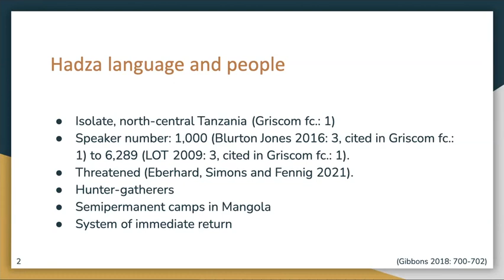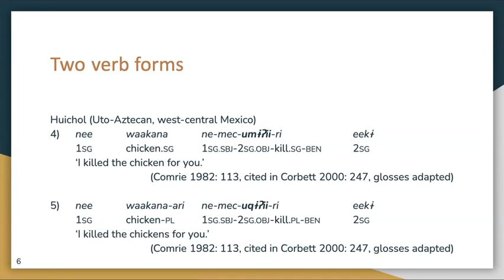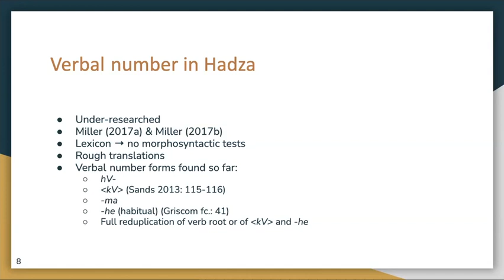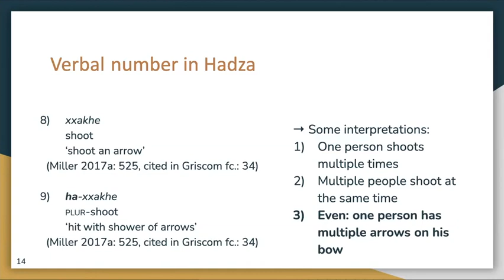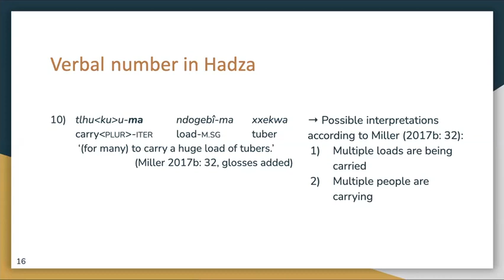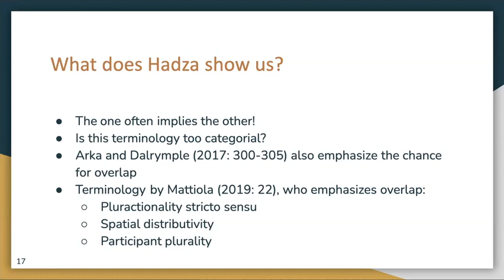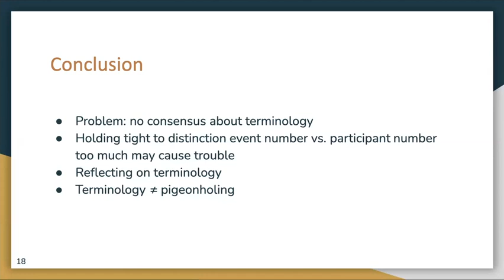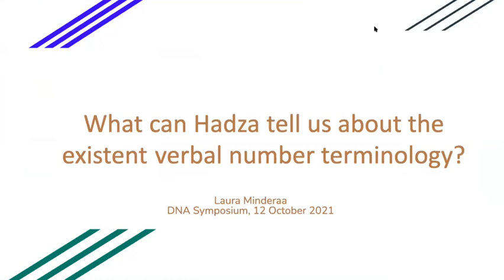Laura Minderaa: What can Hadza tell us about the existent verbal number terminology?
How to cite: Minderaa, Laura. 2021. What can Hadza tell us about the existent verbal number terminology? Talk given at the Developing New Africanists (DNA) Symposium, Leiden University. The Netherlands (Online) 12/10.2021.